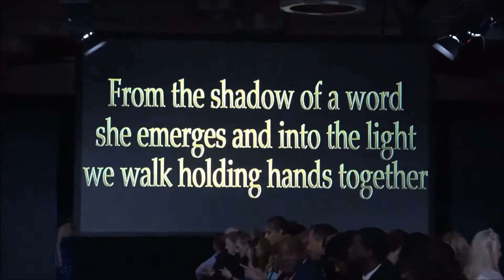Andres Aquino Tango Cabaret Fashion Show at Couture Fashion Week NY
Designer Andres Aquino presented his “Tango Cabaret” collection during Couture Fashion Week New York’s 28th season. The show included handbags by D&L Prototype of Italy and performances by Chinese pop superstar BING, New York Metropolitan Opera star Oleksandra Hrabova and the Stefanie Nelson Dance Group.